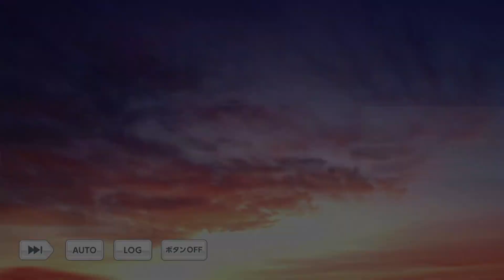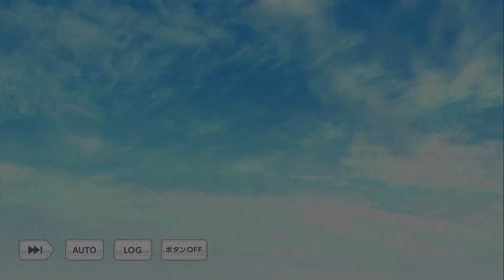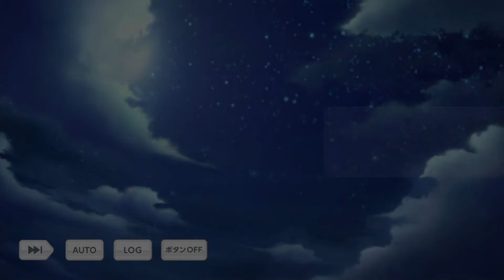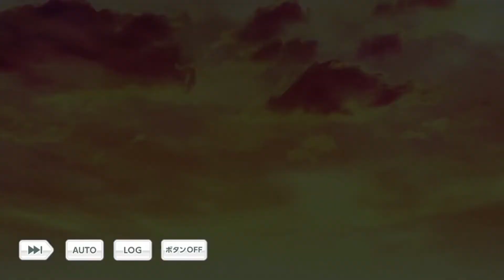【乙女ゲーム実況】由井孝太郎の誕生日を祝して！ログインストーリー「中毒」7選【スタンドマイヒーローズ -スタマイ-（無料スマホアプリ）】[男性目線解説で彼の気持ちを紐解きます]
【略歴】
2019年1月開始以来いろいろとありましたが、

祝！アニメ化☆
マトリ：青山樹（CV.杉田智和さん）
マトリ：由井孝太郎（CV.花江夏樹さん）
マトリ：関大輔（CV.前野智昭さん）
マトリ：夏目春（CV.梶裕貴さん）
マトリ：今大路峻（CV.浪川大輔さん）
マトリ：渡部悟（CV.鳥海浩輔さん）
元マトリ：成瀬明（CV.中島ヨシキさん）
警視庁：芝秀介（CV.中島ヨシキさん）
警視庁：朝霧司（CV.柿原徹也さん）
警視庁：菅野夏樹（CV.山谷祥生さん）
警視庁：荒木田蒼生（CV.高塚智人さん）
警視庁：服部耀（CV.江口拓也さん）
元警視庁：伊田正義（CV.津田健次郎さん）
Revel：桧山貴臣（CV.白井悠介さん）
Revel：大谷羽鳥（CV.内田雄馬さん）
Revel：神楽亜貴（CV.山下誠一郎さん）
Revel：槙慶太（CV.八代拓さん）
都築兄弟：都築誠（CV.武内駿輔さん）
都築兄弟：都築京介（CV.西山宏太朗さん）
九条家：新堂清志（CV.増田俊樹さん）
九条家：山崎カナメ（CV.山下大輝さん）
九条家：桐嶋宏弥（CV.中島ヨシキさん）
九条家：九条壮馬（CV.沢城千春さん）
九条家：宮瀬豪（CV.梅原裕一郎さん）
瀬尾研：可愛ひかる（CV.下野紘さん）
瀬尾研：宝生潔（CV.斉藤壮馬さん）
瀬尾研：日向志音（CV.KENNさん）
瀬尾研：早乙女郁人（CV.細谷佳正さん）
瀬尾研：瀬尾 鳴海（CV.子安武人さん）